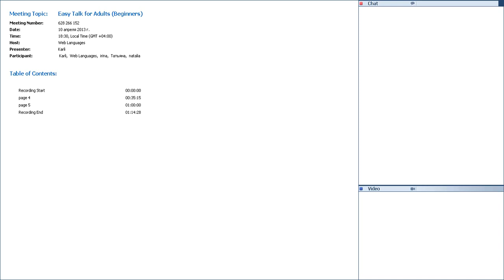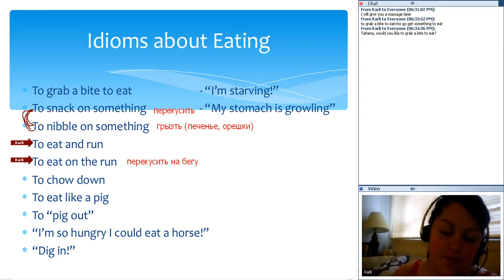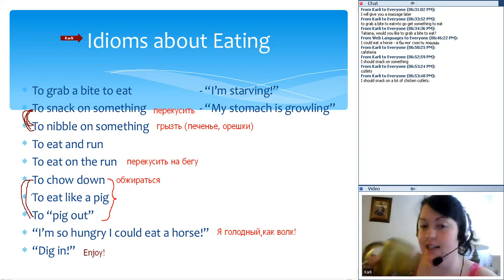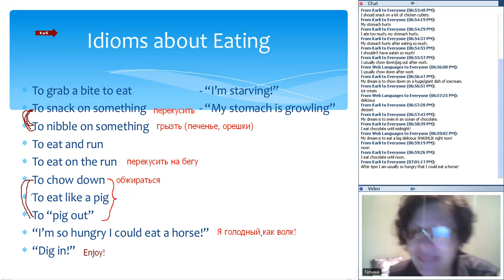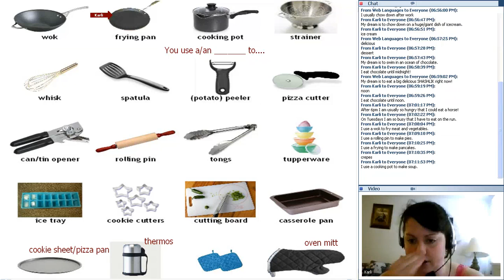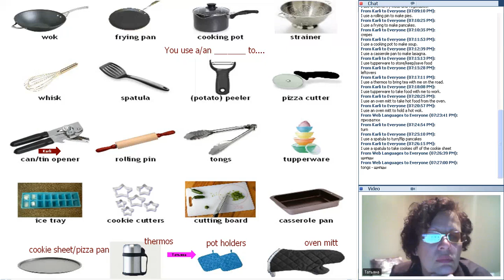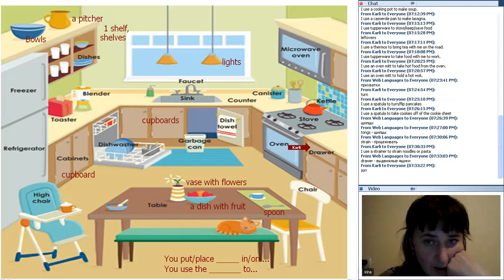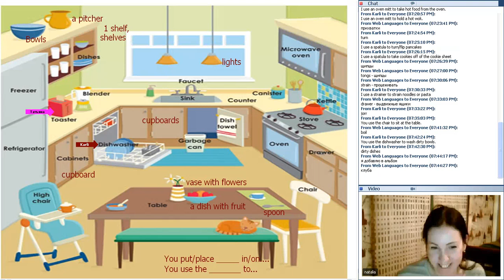Easy Talk for Adults ,April 10, 2013.mp4